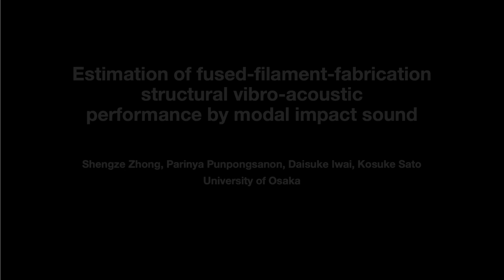Estimation of Fused-Filament-Fabrication Structural Vibro-Acoustic Performance by Modal Impact Sound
Shengze Zhong, Parinya Punpongsanon, Daisuke Iwai, and Kosuke Sato, "Estimation of Fused-Filament-Fabrication Structural Vibro-Acoustic Performance by Modal Impact Sound," Computers & Graphics. Vol. 115, pp. 137-147, 2023.